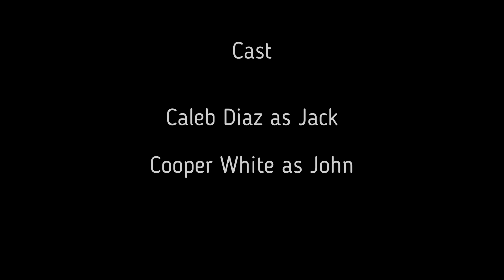Portals | Short Film | @plaidlad